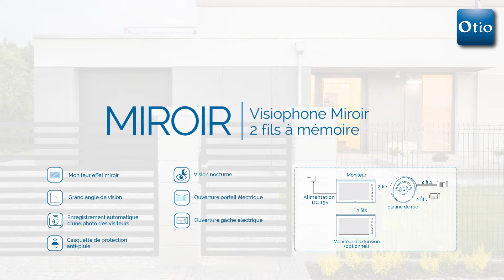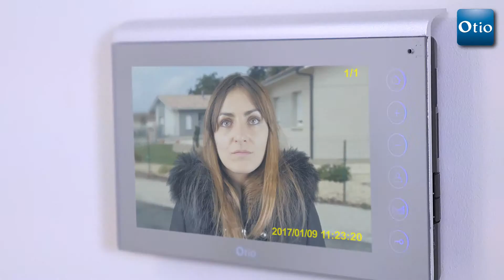Visiophone Miroir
Réalisation d'un tournage et montage vidéo pour présenter l'installation du Visiophone Miroir de chez Otio.
Diffusion dans les magasins Leroy Merlin.